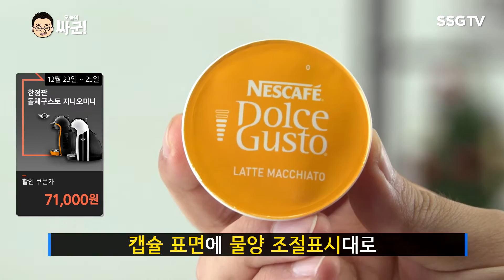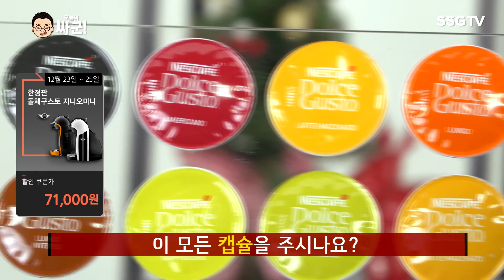'돌체구스토 지니오 미니' 한정판 초특가 한정판매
이런 건 꼭 사야해!! 추천 추천
쓱tv로 들어오셔야 구매 하실 수 있습니다 ^^
신세계TV쇼핑 모바일앱! 미니 방송국 [쓱TV]에서 운영하는 프로그램들이에요!  많이 보시고 사주세요 ^^
[여행 전문 크리에이터 구재희와 함께하는 신세계를 가다]

[언더케이지가 없애주는 디지털 공포~ 디지털톡]

[킴닥스가 자신의 어머니와 진행하는 회춘 뷰티쇼~ 엄마를 부탁해],

[세계 최초 레시피 드라마~ 혼밥남녀],

[오늘 하루만 싼 가격! 미친 엠디쇼~ 오늘의 싸군]